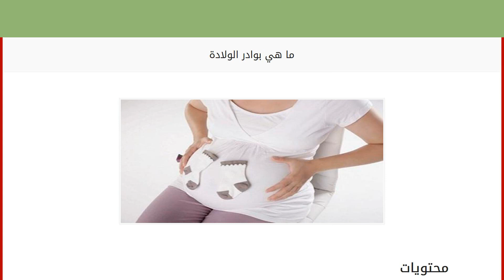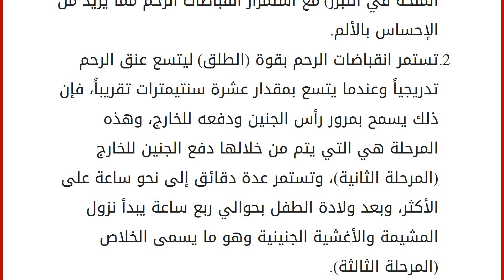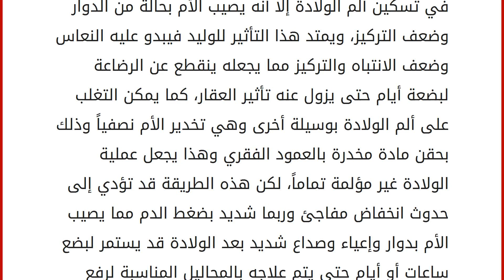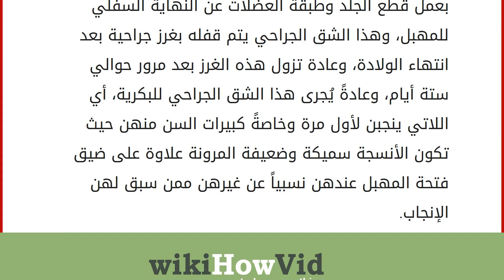ما هي بوادر الولادة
محتويات
١ مقدمة
٢ وضع جنينك داخل الرحم
٣ علامات الولادة
٤ مراحل الولادة مقدمة
عندما تقترب نهاية فترة الحمل تصبح الأسابيع القليلة المتبقية على انتهاء هذه الفترة، أو بالتحديد خلال الفترة ما بين الأسبوع السابع والثلاثين والأسبوع الأربعين، يطرأ على حالتك النفسية والجسمية بعض التغيرات المميزة، فأغلب الحوامل يشعرن خلال هذه الفترة بضيق نفس واضح كأنهن قد مللن من الحمل، ويردن التخلص منه في أقرب وقت لرؤية واحتضان هذه الجنين المنتظر المتواجد داخل بطونهن، كما يبدأ الرحم خلال هذه الفترة في الانقباض بدرجة واضحة قوية قد تُشعرك بالألم والإرهاق، وتتوالى هذه الانقباضات، وقد توحي إليك في كل مرة بأن الوقت قد بدأ وحان لبدء عملية الولادة، والغرض من هذه الانقباضات هو توسيع عنق الرحم تدريجياً استعداداً لبدء الولادة، وبالإضافة لذلك فإنّه يحدث بالجسم هذه التغيرات التالية: قد تظهر الشكوى من إسهال خفيف. قد تشعرين بتد